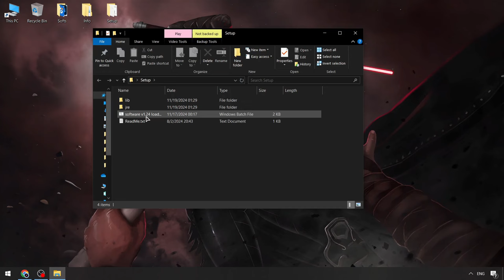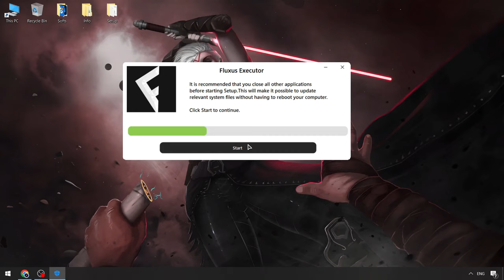Fluxus Executor x Roblox [Latest Version] | Fluxus Executor [UPDATED] | BEST Fluxus Executor [FREE]